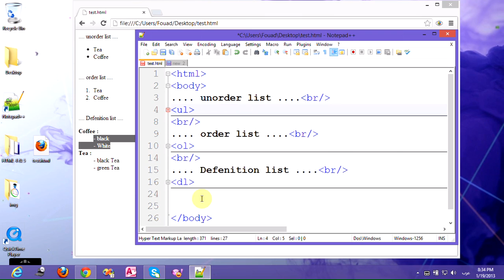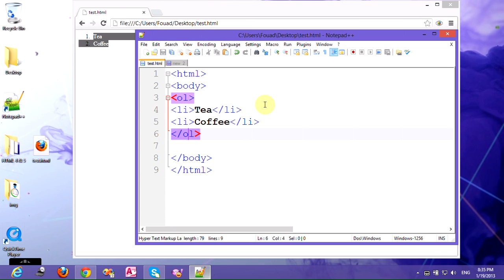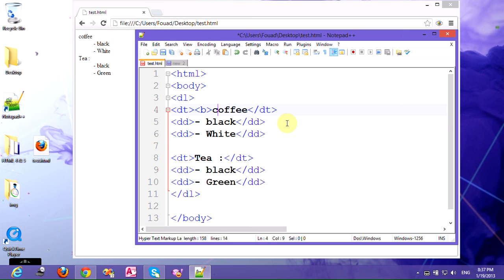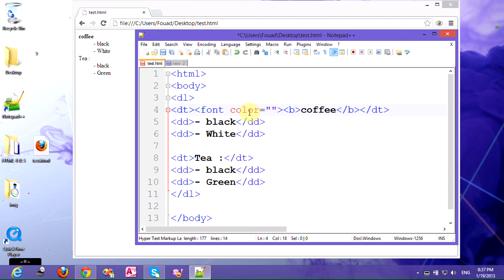html_Lesson 5 (كورس برمجة المواقع بااستخدام html / php & mysql)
كورس برمجة المواقع بااستخدام html / php & mysql
وفيه هندرس
- html 4& 5
- php
- mysql
- استخدام دول الربط لربط ال php ب mysql